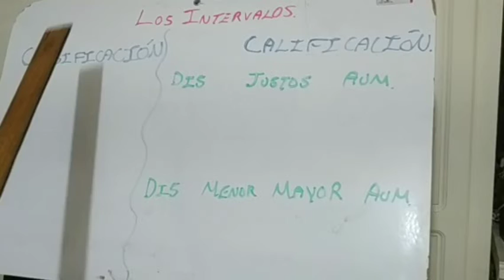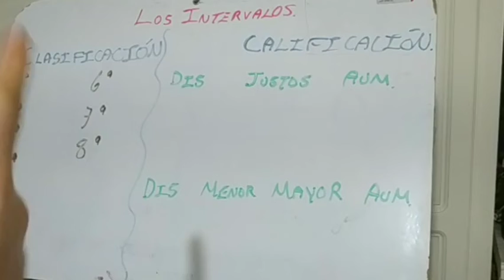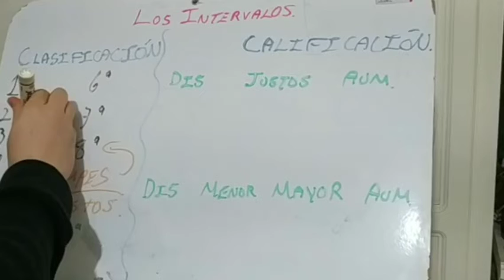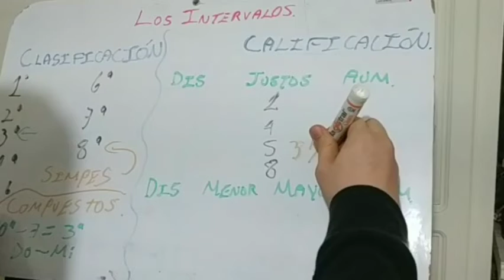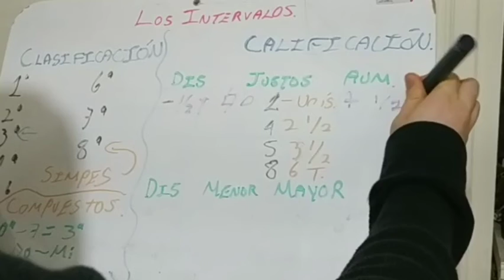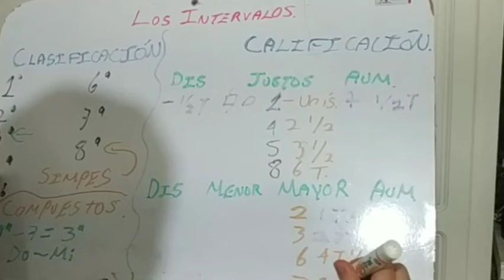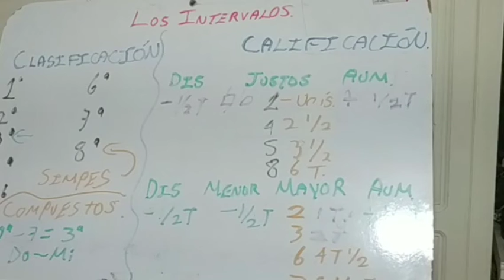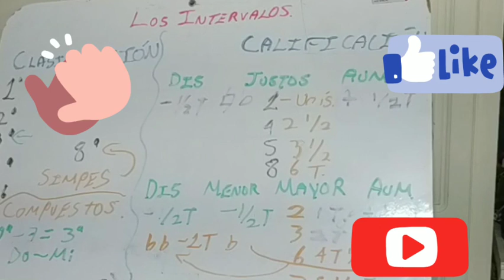Los intervalos: Clasificación y Calificación. Parte I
Primera parte de los intervalos donde hacemos la explicación melódica de ellos. En un próximo video haremos la explicación de los intervalos armónicos.